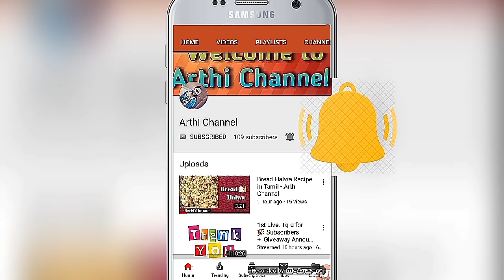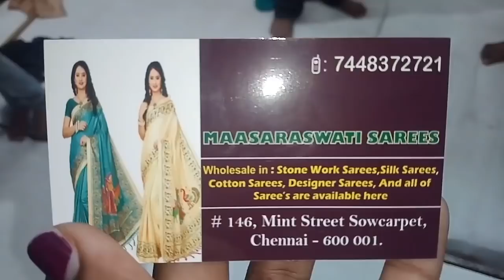Sowcarpet wholesale Price Lowest - PART 2 | Wedding Lehenga, half saree model,Sarees | Arthi Channel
Hi friends 😃,
This shop very lowest wholesale price. Many different type of collections, 4type of shop in Sowcarpet MONIKA GARMENTS, MONIKA FASHION, JAI AMBAY BOQUITES, MAASARASWATI SAREES this shops wholesale and Retail very lowest price. Girls outfit, Jeans, Tops, Nighty, Anargali, Kkirts & Chudidar, work sarees,silk sarees, cotton sarees, designer sarees and all sarees are available here.

ADDRESS:
Shop Name:
(MONIKA GARMENTS
MONIKA FASHION
JAI AMBAY BOQUITES)
      No, 349, Mint street,
      Renuka Pried Complex
      Sowcarpet- 600 079.

MAASARASWATI SAREES
    NO. 146, Mint street,
    Sowcarpet
    Chennai- 600 001.

Anarkali gown lowest price in sowcarpet- Wholesale price -PART 1 | Arthi Channel

arthichannel kurtas Lehenga Sarees chennai Sowcarpet Part 2#